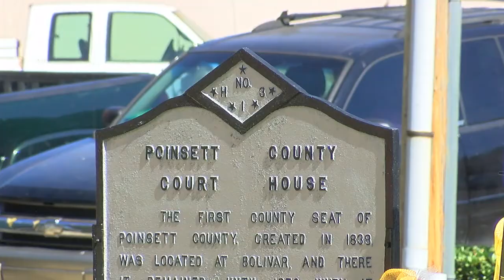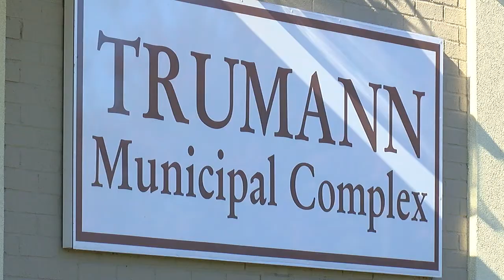Close Trumann Race- Hannah Campbell- KAIT Region 8 News